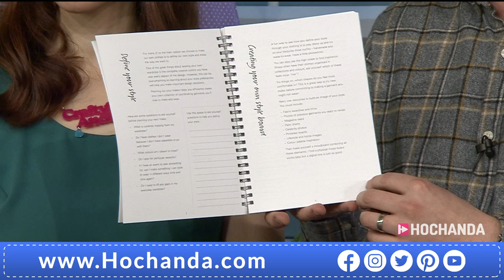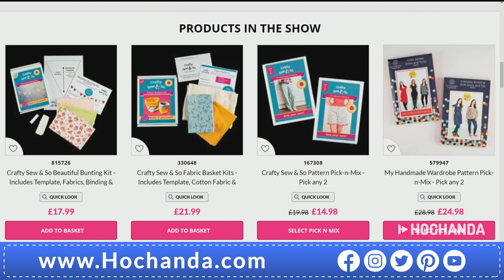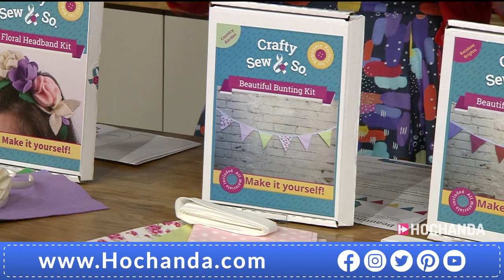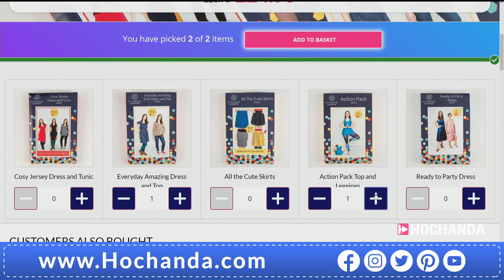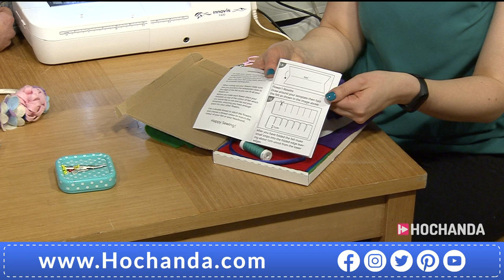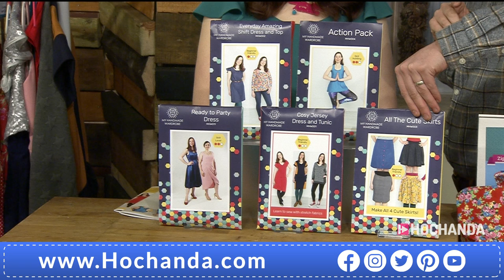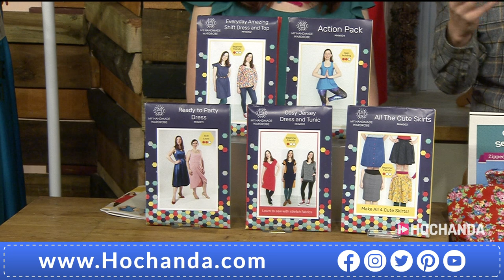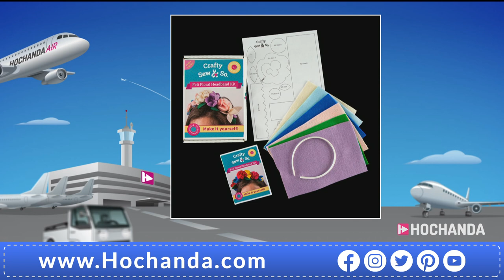Sewing Tutorials and Techniques with Crafty Sew & So at Hochanda!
A warm welcome to Freya and Sarah from Crafty Sew & So as they showcase their incredible selection of dress making patterns, chic headbands and beautiful bunting to inspire your next crafting project.